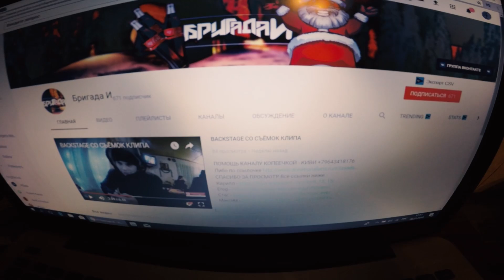ДИКАЯ РАЗБОРКА С БОРЗОЙ ОХРАНОЙ, НЕРЕАЛЬНЫЙ ПОБЕГ ОТ ОХРАНЫ ОТ ПЕРВОГО ЛИЦА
В этом видео вас ждет ДИКАЯ РАЗБОРКА С БОРЗОЙ ОХРАНОЙ, НЕРЕАЛЬНЫЙ ПОБЕГ ОТ ОХРАНЫ ОТ ПЕРВОГО ЛИЦА.